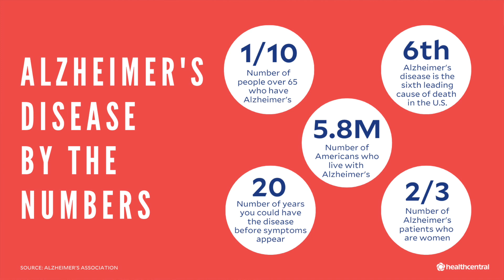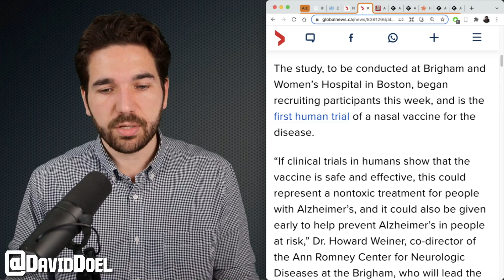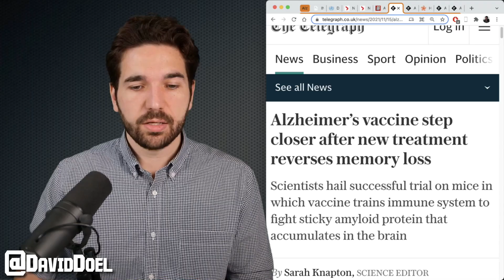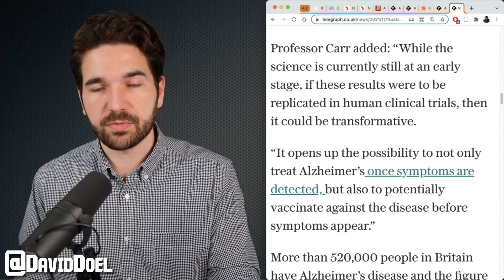Huge Breakthroughs In A Potential Alzheimer's Vaccine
Some very encouraging news in the potential for an Alzheimer's vaccine.